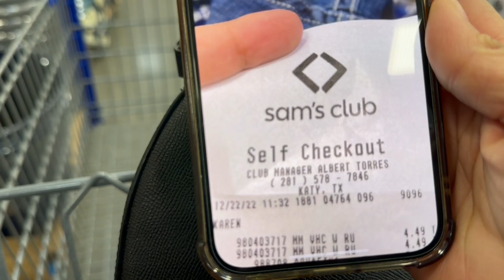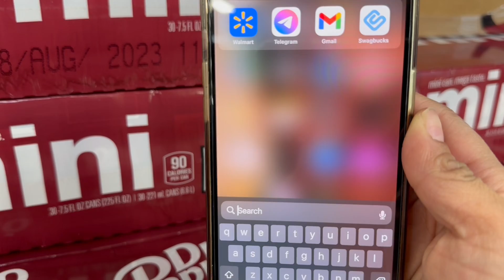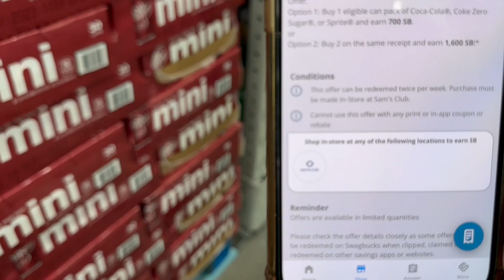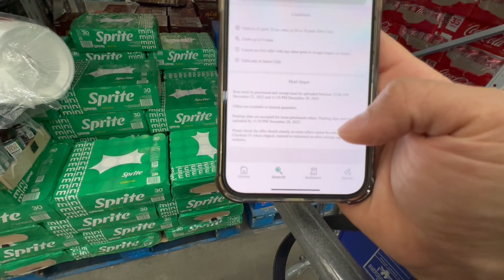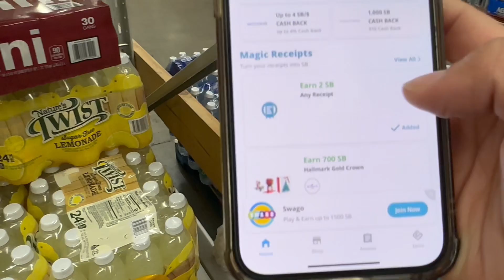🚨DESPIERTEN **MEGA PAQUETES** DE **COCA** A UN SÚPER **PRECIO** 🥳